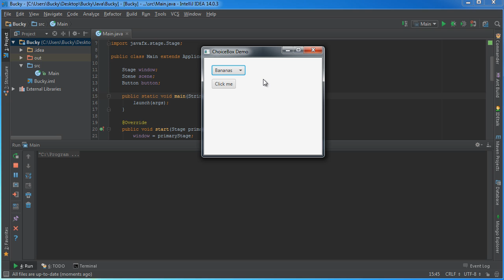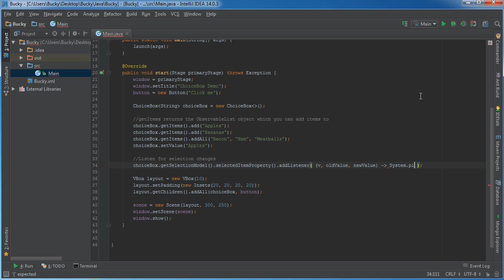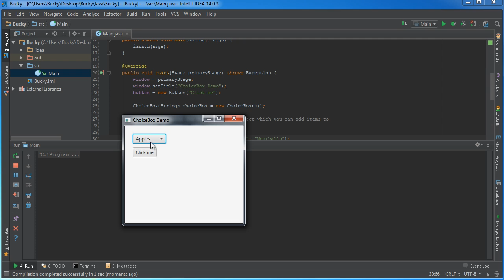JavaFX Java GUI Tutorial - 13 - Listening for Selection Changes